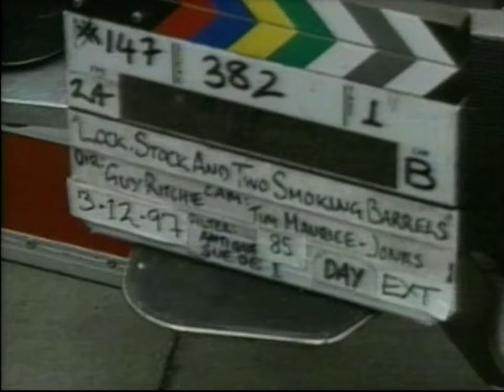Guy Ritchie interview on "Lock, Stock, and Two Smoking Barrels" (1999)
Guy Ritchie interview on directing "Lock, Stock, and Two Smoking Barrels".